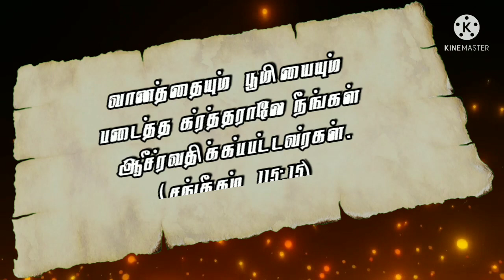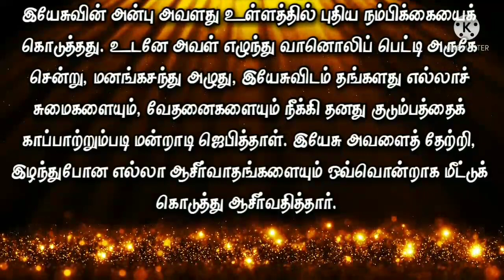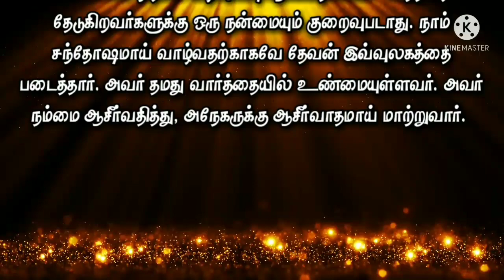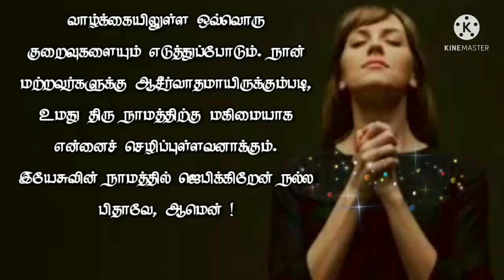Today Bible Verse in Tamil I Today Bible Verse I Today's Bible Verse I Bible Verse Today I26.02.2022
ENGLISH VERSION: Today's Bible Verse (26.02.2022):

VERSE:
Ye are blessed of the LORD which made heaven and earth. (PSALM 115:15 KJV)

EXPLANATION:
The Lord has decided to bless His children.  "The Lord has remembered us, and he will bless us."  (Psalm 115: 12) The Bible says.  He will bless us and our families as He remembers us.

When we go into difficult situations, we doubt God in fear.  Then we become so miraculous that God is unable to do His mighty things in our lives.

King David realized the power of God and praised him for his wonderful works.  God blessed his kingdom and people by glorifying His name.

Yes, God will bless you when you completely humble yourself at His feet and fill your heart with heavenly joy and peace.  The joy and blessings that God gives will make our lives happier.

When the son of a poor couple went to the store, the shopkeeper accused him of theft and he came home crying.  This greatly affected his mother's heart.  After everyone left the house in the morning, the mother entered the room, opened the valve on the gas cylinder, and laid her baby on the couch.  At that moment, the song "Paava Sanjalathai Neeka Prana" was heard from the radio box in the next room.  The love of Jesus that came from that song gave her new hope in her soul.

Immediately she got up and went to the radio box, wept bitterly, and prayed to Jesus to save her family from all their burdens and sufferings.  Jesus comforted her and blessed her one by one with all the blessings she had lost.

Beloved, the name ‘Jesus’ is a name that inspires hope everywhere.  God, who did this wonderful couple, will surely do the same for you.  He wants to bless you because you are a child of God.  "Blessed are you by the Lord, who created the heavens and the earth."  (Psalm 115: 15).  So, do not be discouraged.

Seek God in the least.  He will bless you to overflow.  No benefit will be diminished for those who seek the Lord.  God created the world so that we could live happily ever after.  He is faithful in his word.  He will bless us and make us a blessing to many.

PRAYER:
Heavenly Father who loves me so much! I put my needs before you.  Will take away every flaw in my life.  Make me prosperous by the glory of your name, that I may be a blessing to others. I pray in the name of Jesus Good Father, Amen!